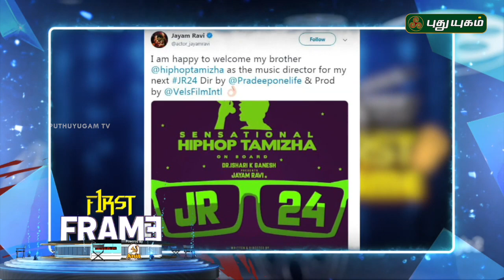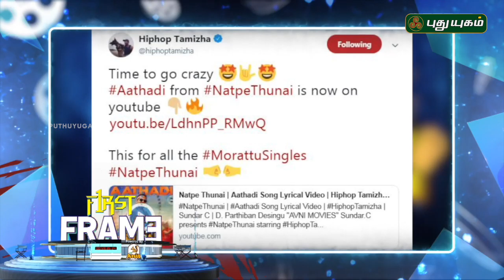Yuvan Shankar Raja Started Background Score for NGK..! | First Frame | 15/02/2019